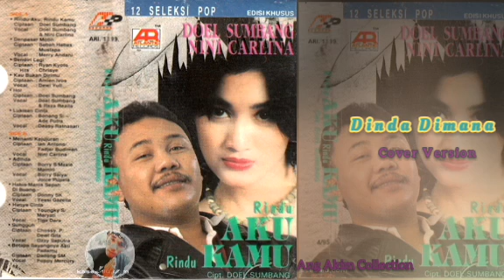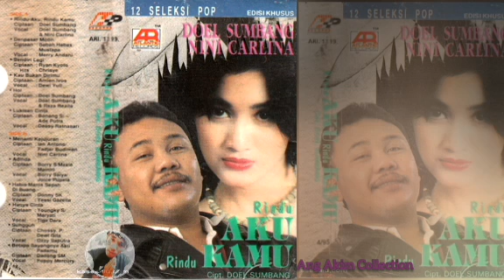RINDU AKU RINDU KAMU - DOEL SUMBANG & NINI' CARLINA - 12 SELEKSI POP RINDU AKU RINDU KAMU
12 Seleksi Pop Edisi Khusus Rindu Aku Rindu Kamu
Doel Sumbang, Nini' Carlina, Various Artist
Hp Record, AR Record

Selamat Bernostalgia dan
Semoga Terhibur Selalu
Salam Musik Indoesia